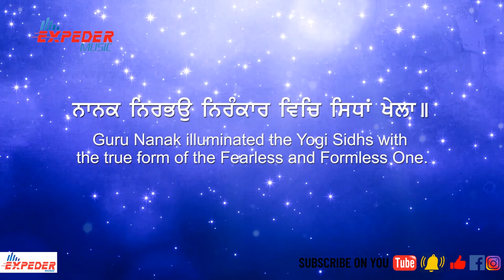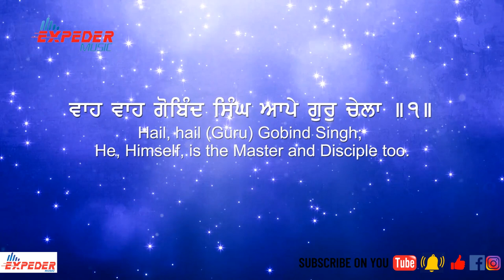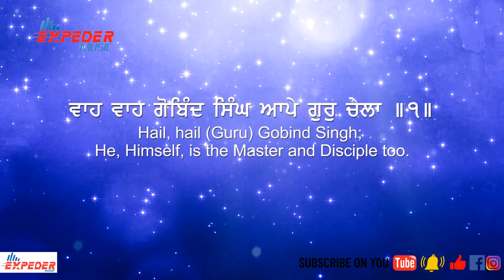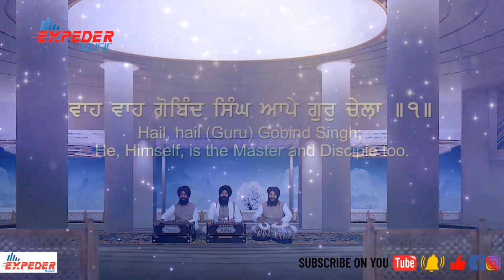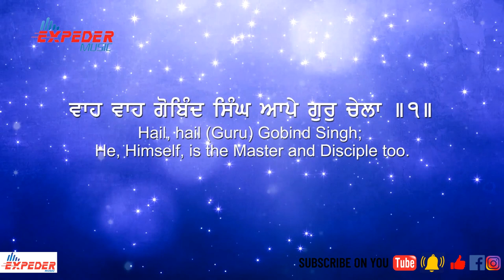Waho Waho Gobind Singh - Shabad HD Video 2018 | Bhai Sarabjit Singh Ji Noorpuri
Expeder Music Presents

Ragi - Bhai Sarabjit Singh Ji & Bhai Sandeep Singh Ji Noorpuri
Shabad Track - Waho Waho Gobind Singh
Producer- Expeder Music
Audio - Real Mix Studio
Video - SR productions
Record Label - Expeder Music

Get tuned for more updates